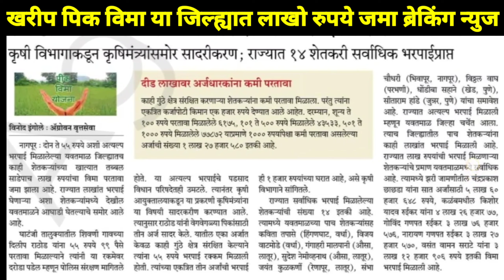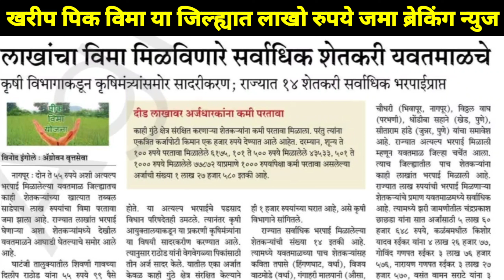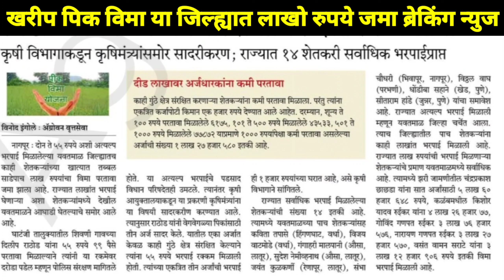या जिल्ह्यात लाखो रुपये पिक विमा जमा | pik vima update today | pik vima 2023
महाडीबीटी फॉर्म कसा भरायचा 2023-24 | mahadbt farmer registration kase karave 2023-24

7/12 ऑनलाईन कसा काढावा 2023 | 8 अ उतारा कसा काढायचा 2023 | 7/12 online download maharashtra 2023👇

या जिल्ह्यात लाखो रुपये पिक विमा जमा 💯| pik vima big update | pik vima 2023

लाख रुपये पिक विमा बँक खात्यात जमा बेकिंग न्युज
लाखो रुपये पीक विमा जमा live news
खरिप पीक विमा बँक खात्यात पैसे जमा बातमी
Pik vima vatap 2023
Pik vima jma 2023
पीक विमा वाटप जिल्हा 2023 ब्रेकिग न्यूज़ लाइव
pik vima update
पीक विमा जमा live news today
सरसकट पीक विमा बँक खात्यात पैसे जमा live news
पीक विमा वाटप सुरू जिल्हा
आज पीक विमा बँक खात्यात पैसे जमा
पीक विमा 2023 वाटप
pik vima 2023
News
Shorts
Viral